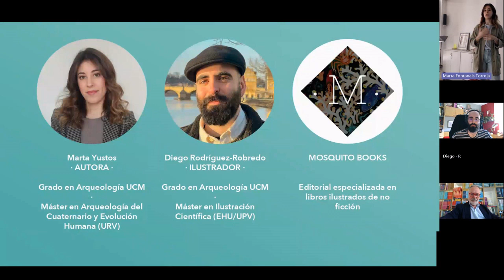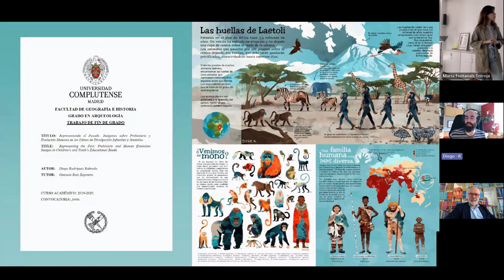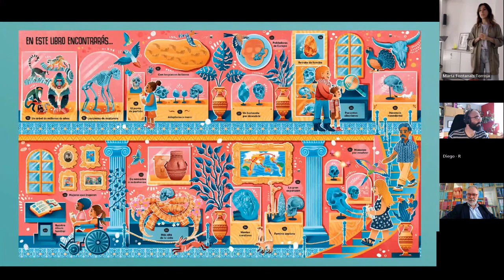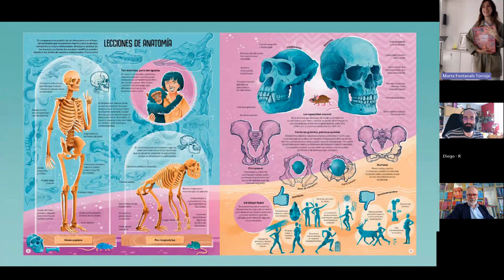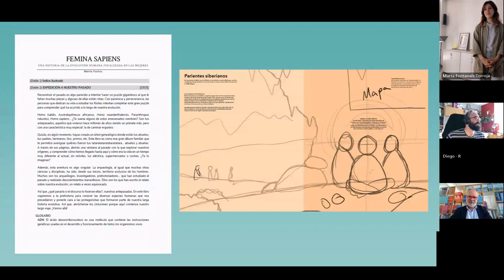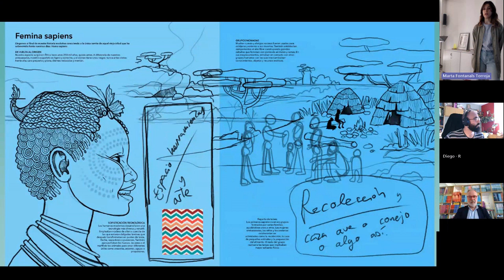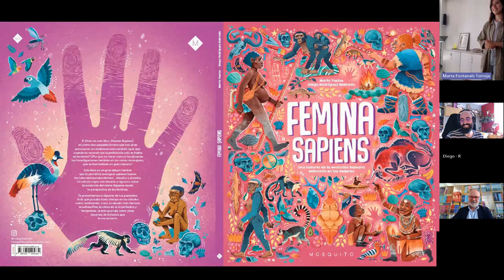Femina sapiens. Una història de l'evolució humana enfocada en les dones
En aquest seminari s'ha presentat el llibre la "Femina sapiens. Una història de l'evolució humana enfocada en les dones" (Ed. Mosquito Books Barcelona) a càrrec de la seva autora, la Marta Yustos, arqueòloga, juntament amb l'il·lustrador Diego Rodríguez Robredo i del responsable de l'editorial, Lluís Casany.

És una obra extraordinària que volem aprofitar per recomanar-ne la seva lectura!